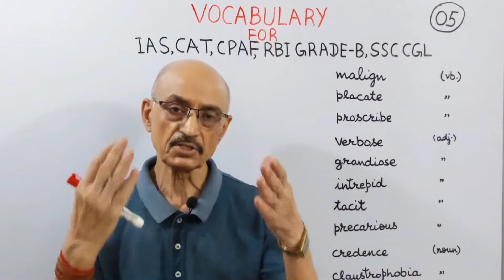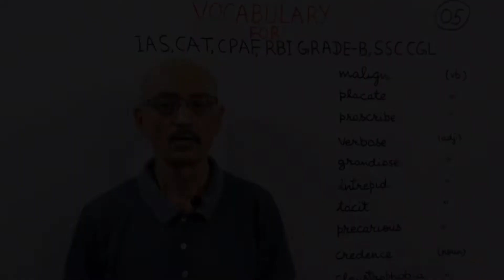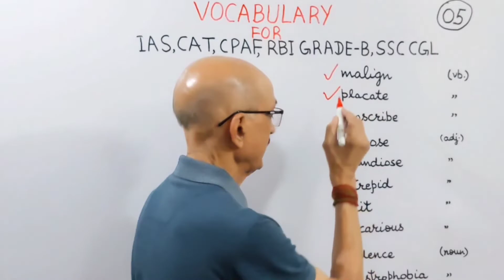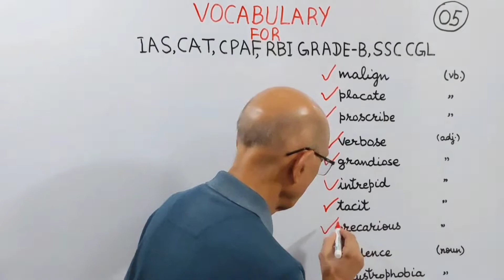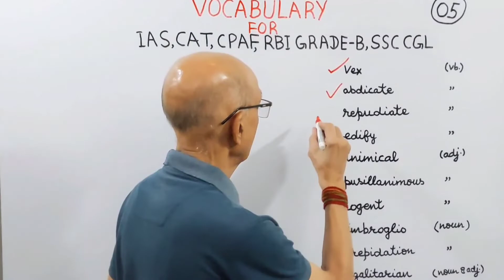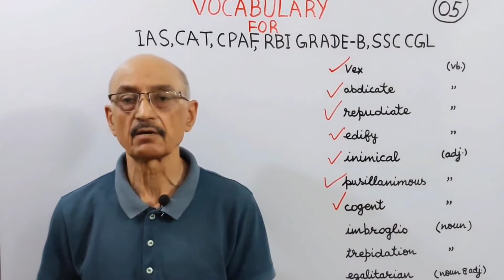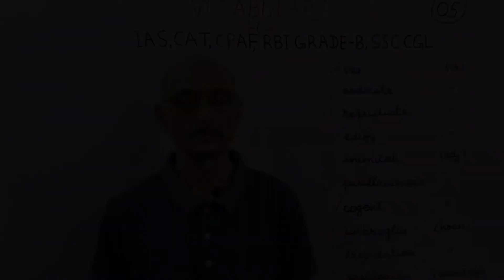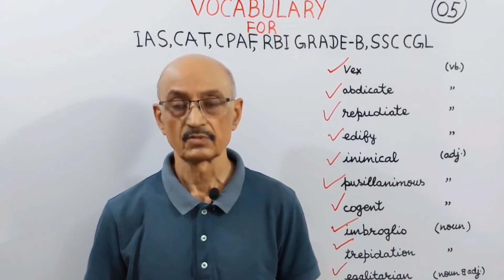Grammar I Grow Word Power Fast ! I IAS,CPAF,CAT,RBI GRADE-B,SSC CGL I Part-5 I Home English Teacher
In this video, another group of words along with their meanings has been explained for the students aspiring to qualify any of the highly competitive exams such as IAS,CPAF,CAT,RBI GRADE-B,SSC CGL and other exams conducted by UPSC. Such words will help them in English reading comprehension, an essay writing, a precis writing, an article writing, a letter writing and even in interviews when they are supposed to speak a good language. This video is thus highly recommended for them.
Keep watching and sending your comments. I wish you all a very bright future.